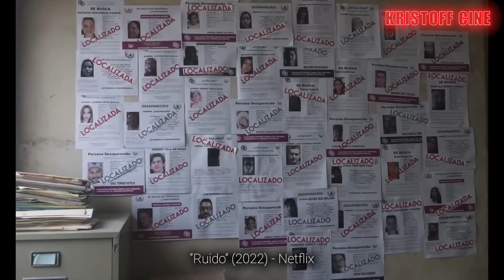RUIDO en NETFLIX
Este 2023 se ha estrenado en NETFLIX la película mexicana RUIDO de Natalia Beristain sobre
una madre que busca a su hija desaparecida contacta con un grupo de apoyo y forja un vínculo con otras mujeres cuyas vidas han sido destruidas por la violencia.